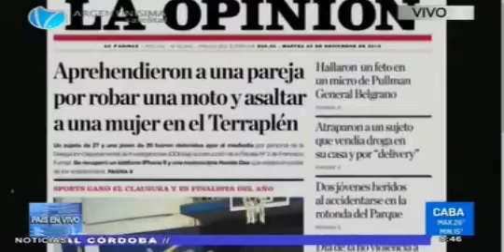Aprehendieron a una pareja por robar una moto y asaltar a una mujer